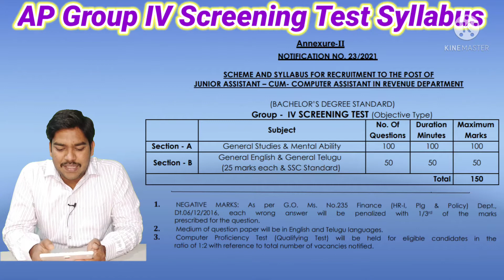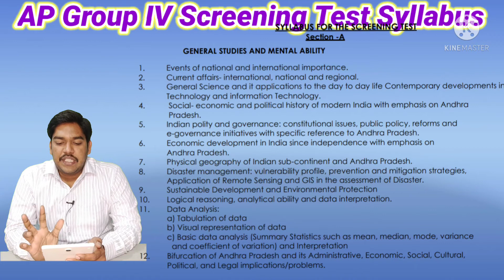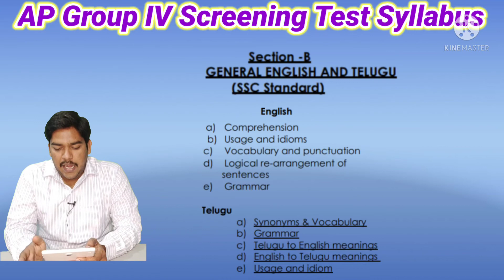Screening Test Syllabus | AP Group IV | 2022 | Prilims Syllabus | Andhra Pradesh | Group 4 Subjects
AP Group IV Screening Test Syllabus | 2022 | Prilims Syllabus | Andhra Pradesh | Group 4 Subjects

To download PDF of Syllabus